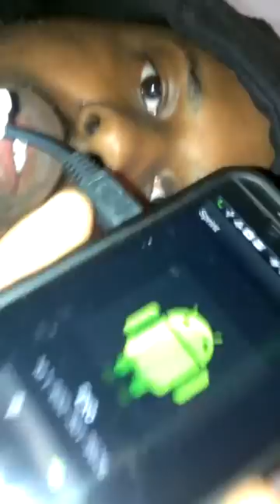ExoTV: My Message to Sprint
My Message to Sprint, EVO 4g LTE, I NEED A PHONE THAT WORKS, ThatWorx, ExoTV, Sprint towers are down, angry sprint customer, Exo, ExoTheMC,